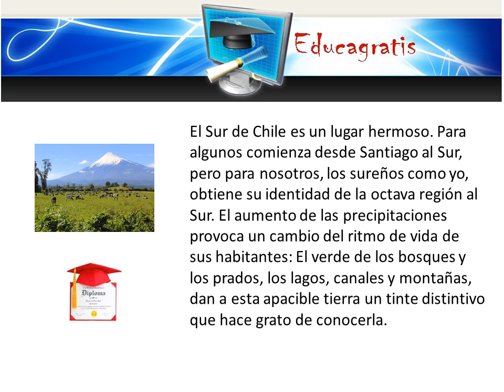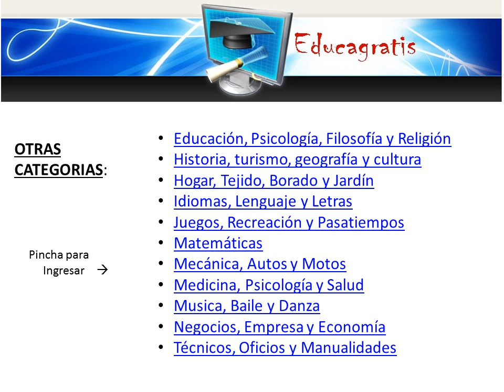Curso sobre el Sur de Chile